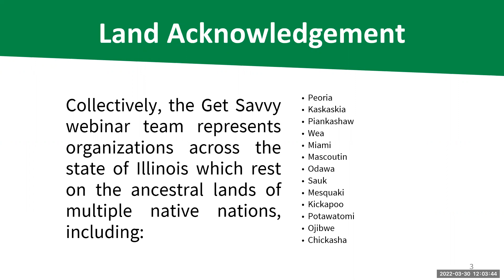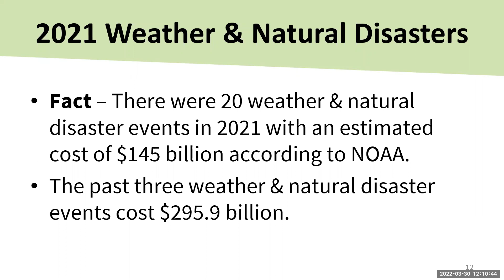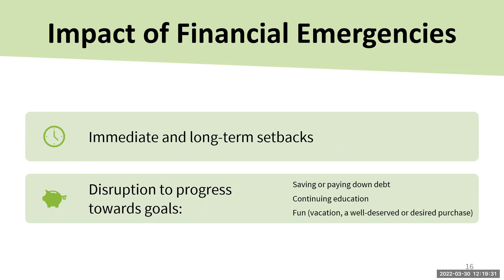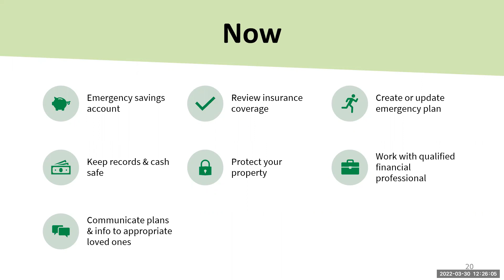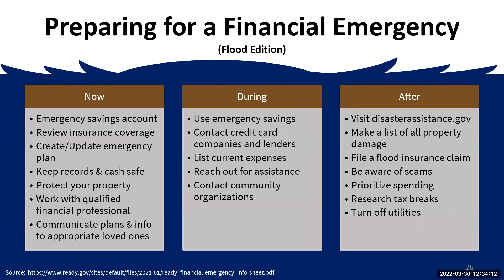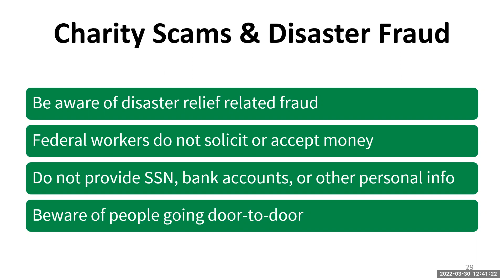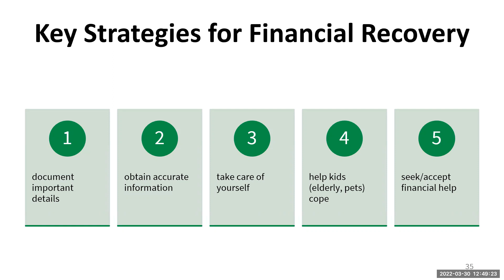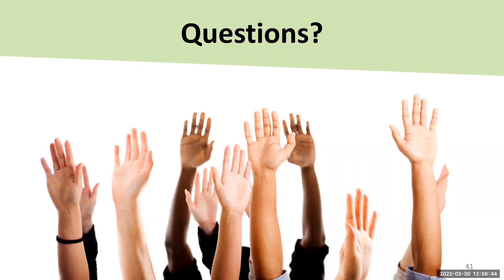Financial Emergency Preparedness GetSavvy Webinar Recording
Is your emergency plan a box of ramen in the closet? It's a good start, but there are a few more things you might want to consider to round it out. As we're entering tornado season in Illinois, we'll discuss ways to prepare financially for potential disasters and emergencies. Listen in to explore financial emergency preparedness tips and tools.